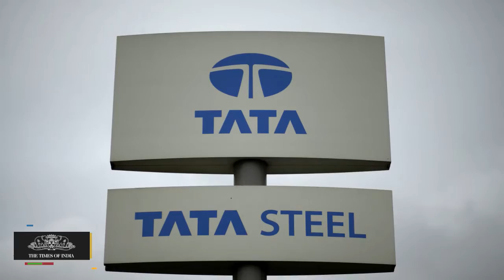Tata Steel In Talks To Sell UK-Based Unit To Greybull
Britain's troubled steel sector received a boost on Tuesday with news that Tata Steel is in talks to sell its struggling British-based unit to investment firm Greybull Capital, according to statements from the two firms.